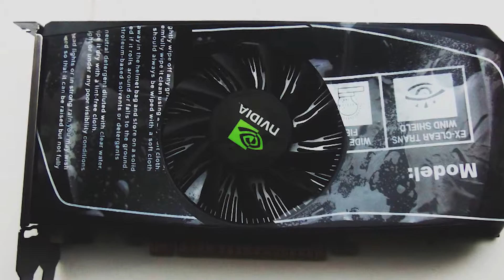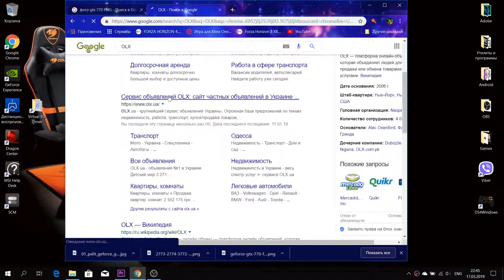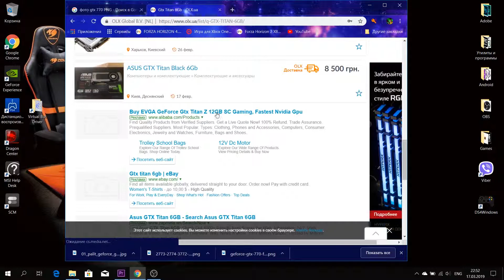Топ 5 видеокарт прошлого